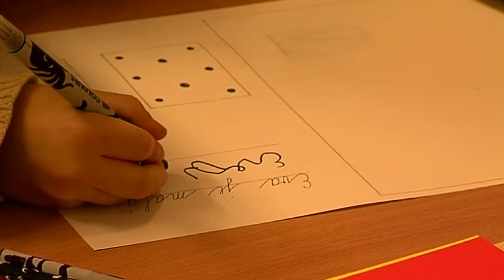Hlučín - Zápis do školy v Bobrovníkách